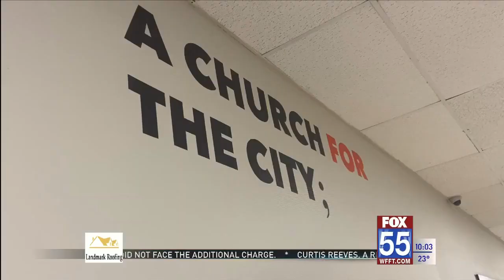Fire at Bluffton apartment complex displaces 40; churches and community stepping in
Fire crews responded after 12:30 to Capri Court, just outside of downtown Bluffton.